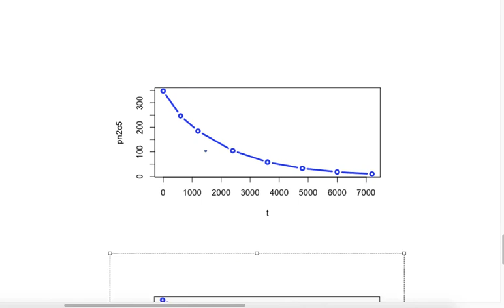vitesse d'une réaction monomoléculaire à l'état gazeux 03